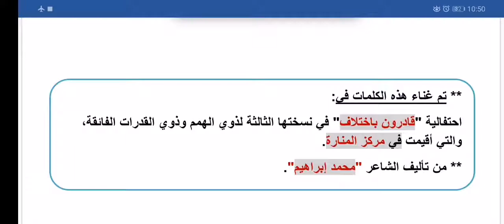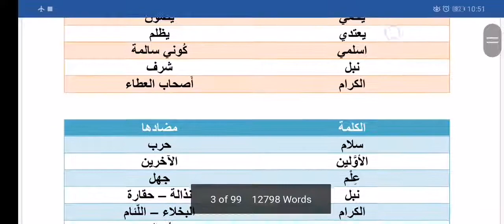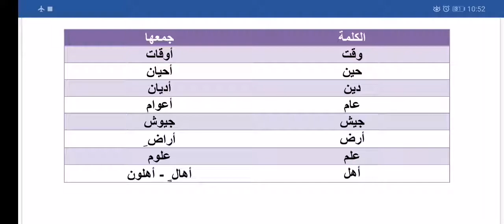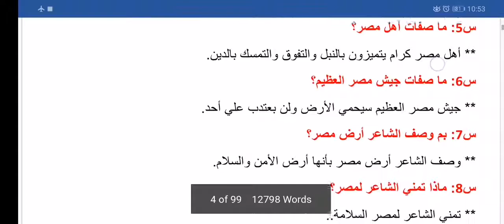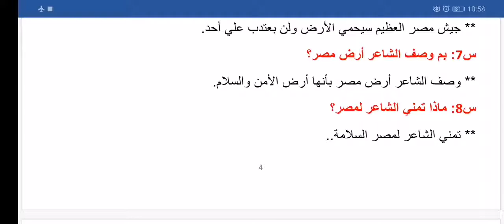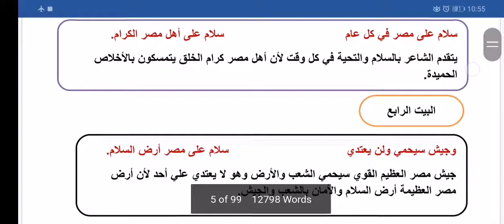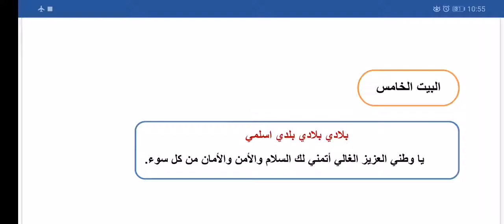عربي الصف الرابع نشيد بلادي